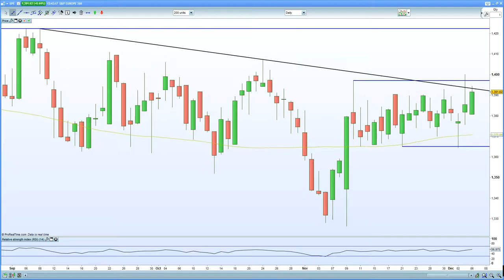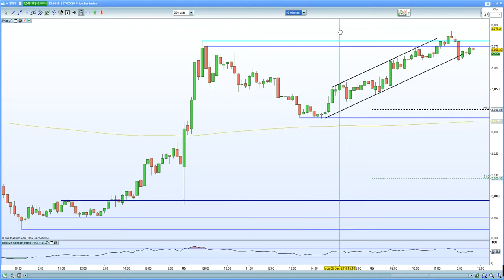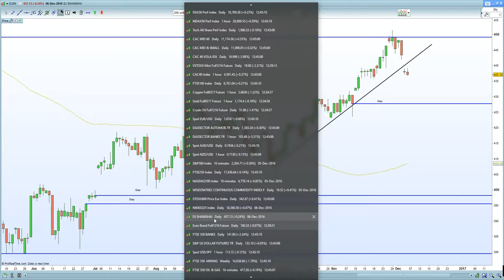FTSE 100 holds keys support at 6730 as H&S averted. DAX 30 helped by stronger factory orders